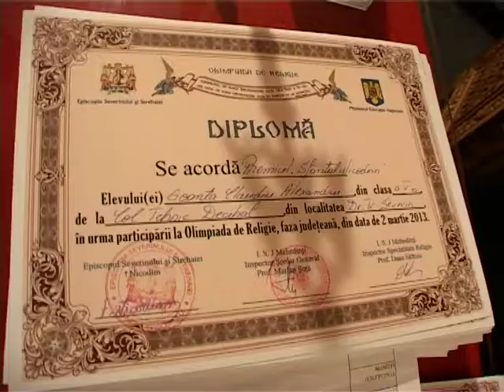Parintele Episcop Nicodim a premiat elevii mehedinteni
Imagine: Florin Lapadat
Montaj: Viorel Ianasi
Realizator: Alexandra Dediu